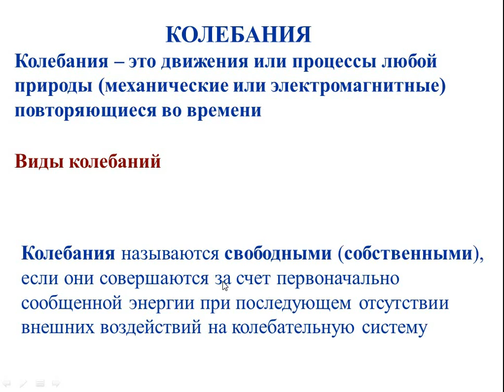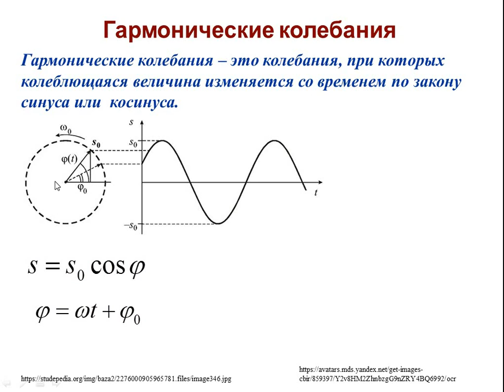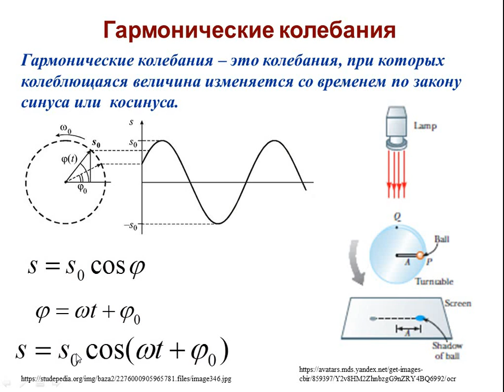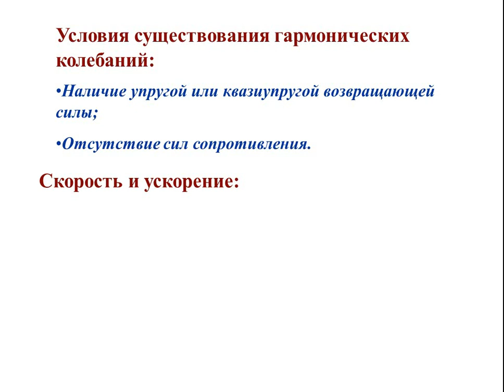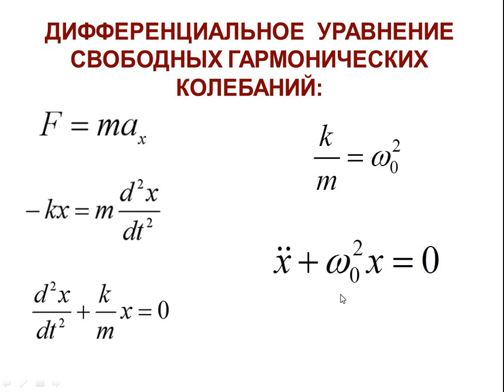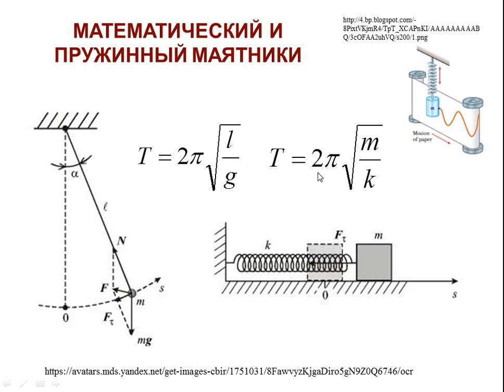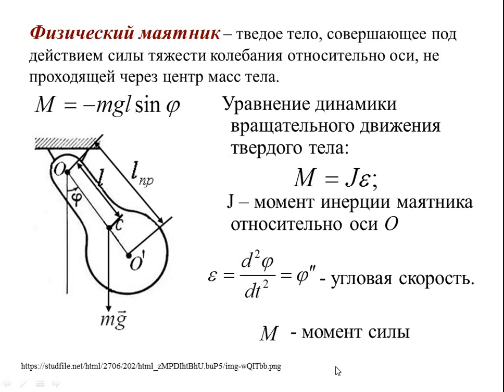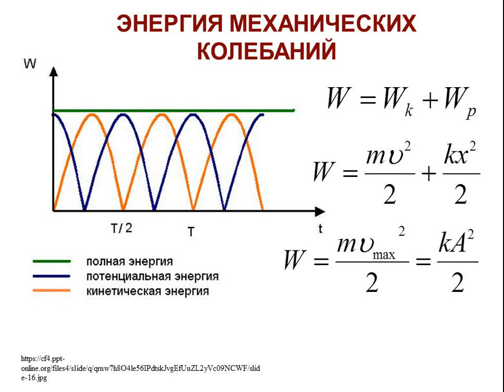Мех колеб Часть1